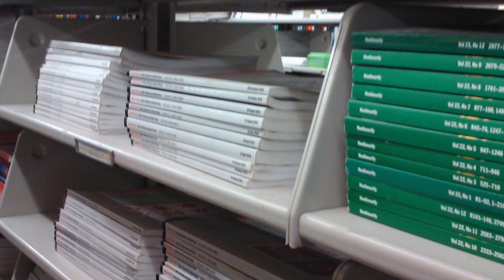Documentary Preview- Robert Verkerk, PhD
Our scientific director, Rob Verkerk, explains how a lack of accurate information makes informed consent, in relation to vaccines, so problematic.